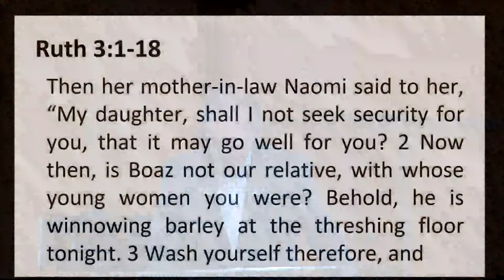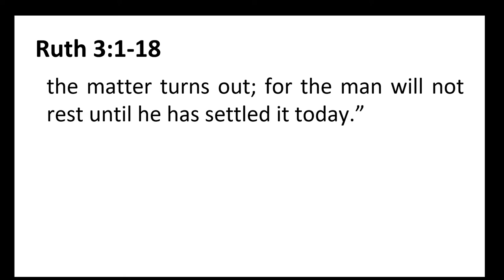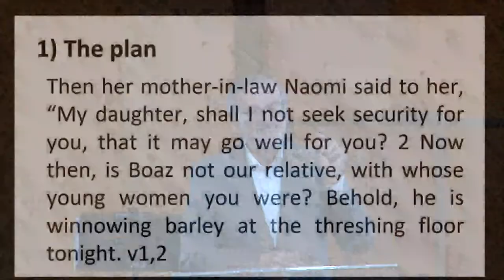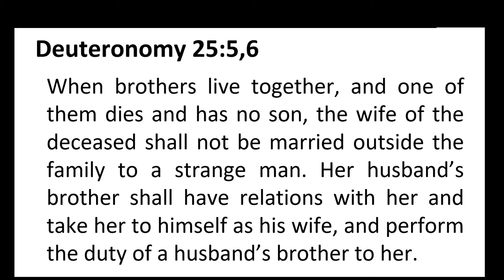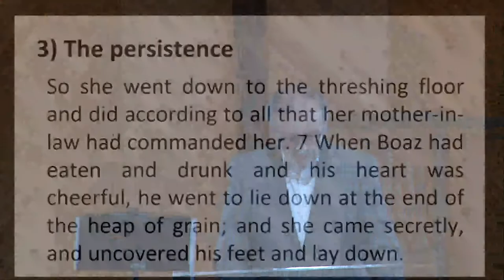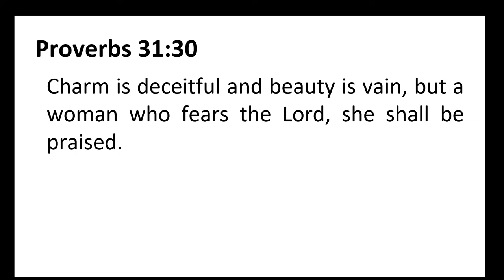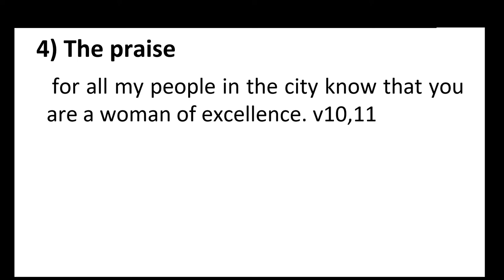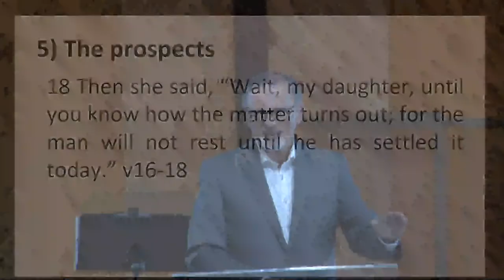Knowing & Doing God s Will (Ruth 3: 1-11)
The story of Ruth, a woman who though cut off from Gods people found a way to be an ancestor of Christ.